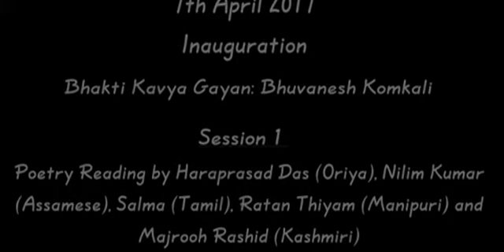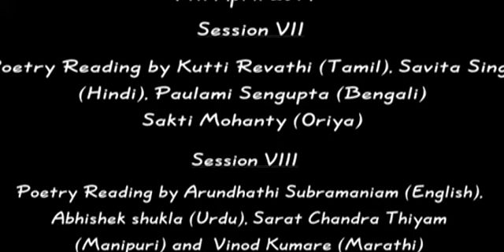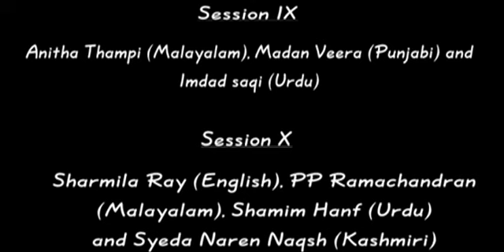THE RAZA FOUNDATON - VAK (Series-1) - A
THE RAZA FOUNDATON

VAK (Series-1) - A